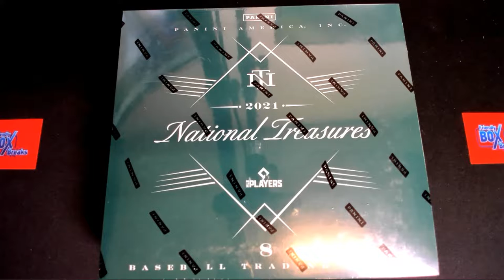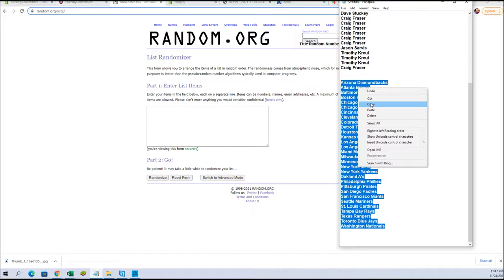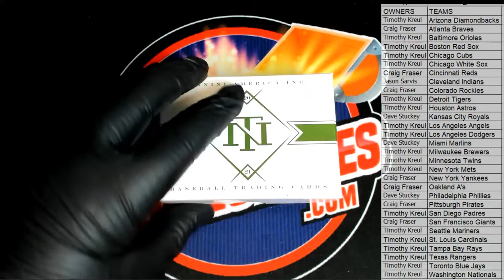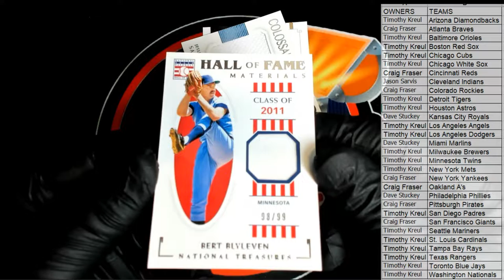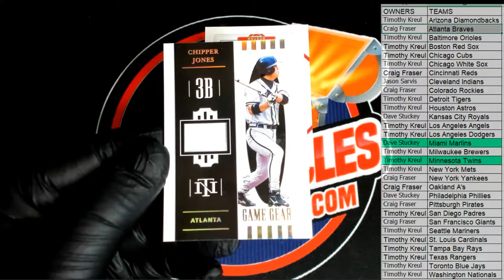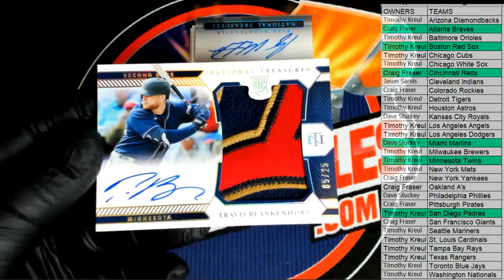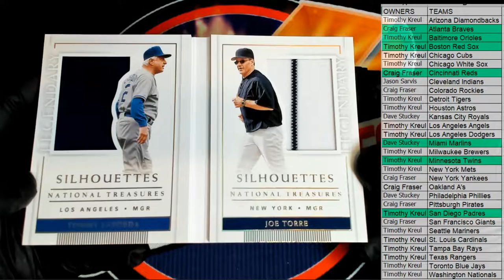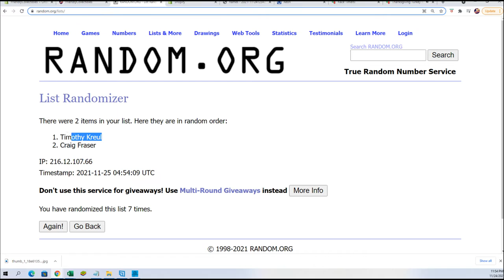2021 Panini National Treasures Baseball ID 21NATBASE107